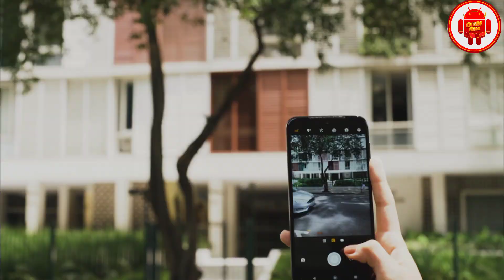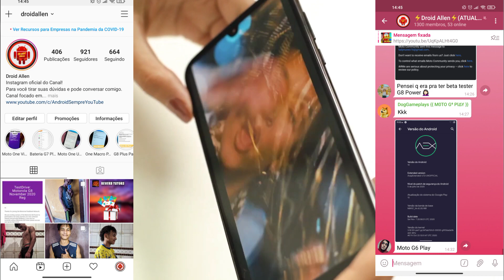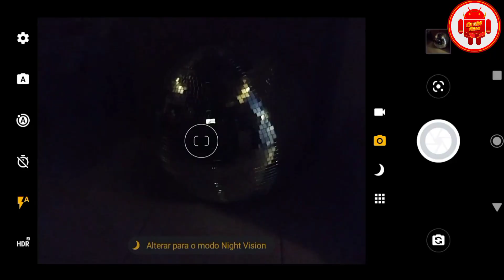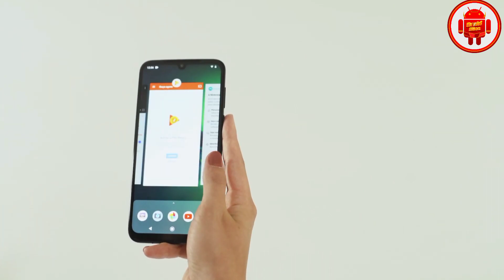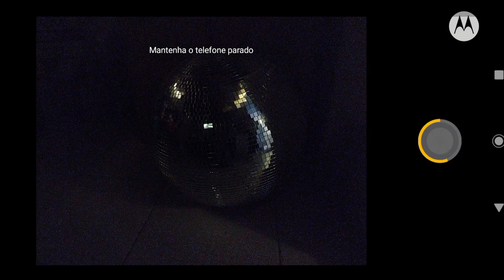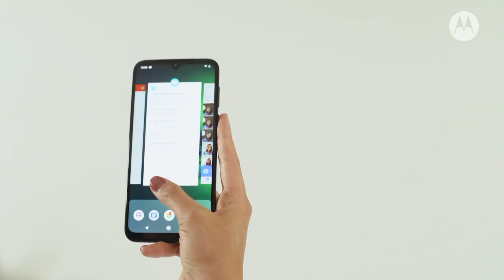AFINAL, O MOTO G8 PLUS VAI RECEBER O ANDROID 11? EXPLIQUEI TUDO! - Droid Allen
Meu Celular
Redmi Note 9
Ram - 4gb ddr4x
Memória - 128gb
MIUI - 12
Android - 10